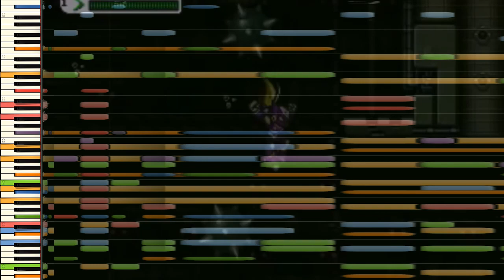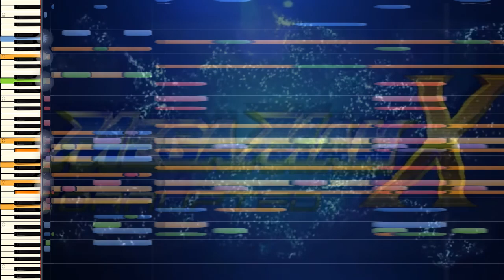♬Remix // Mega Man X: Corrupted - Opening Stage [X]